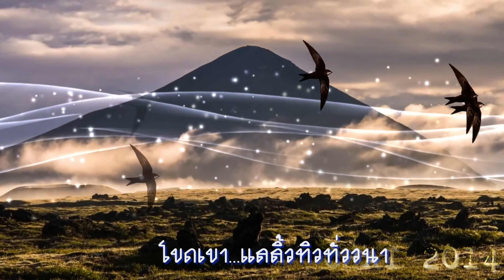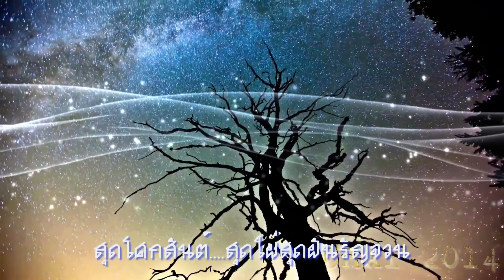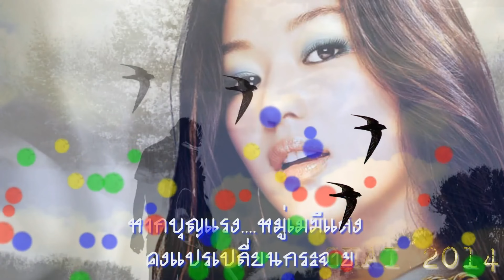ดวงใจ สุเทพ คอรัส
เพลง ดวงใจ  ขับร้องโดย คุณสุเทพ  วงศ์กำแง
คำร้อง/ทำนอง : อมร ภูมิรัตน์
                 ดวงใจ จำจากไกลน้องไปก่อน
โศกสะท้อน รอนหทัยไหวหวั่น
ดวงเดือน เป็นสิ่งเตือนรักเรามั่น
ห่างไกลกัน สิ่งที่พี่ฝัน นั้นคือแก้วตา
                  สุดขอบฟ้า สุดที่แลหา พาให้สุดเหงา
โขดเขา แลลิ่วทิวทั่ววนา
หวั่นเกรง ใจพี่เองคิดเกรงว่า
ห่างไกลมา โอ้เจ้าแก้วตา
น้องจะเปลี่ยนแปลง
               สุดโศกศัลย์สุดใฝ่สุดฝันรัญจวน
เฝ้าแต่ครวญ หวนไป ใจคิดระแวง
ดวงใจ ไกลสุดไกลน้องทุกแห่ง
หากบุญแรง หมู่เมฆที่แฝง
คงแปลงเปลี่ยนกระจาย